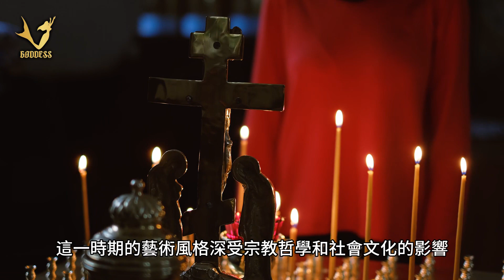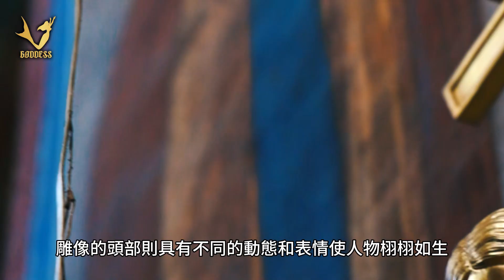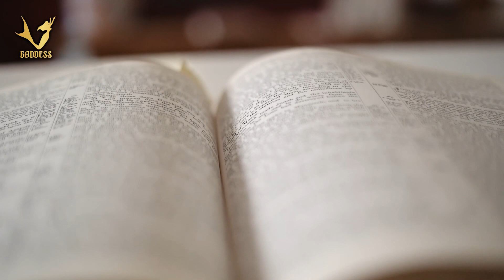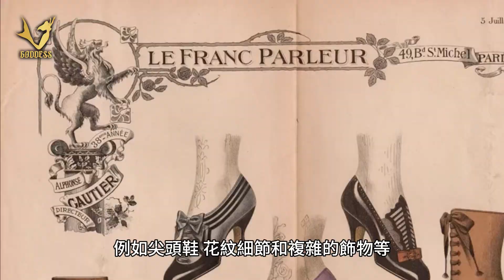哥特藝術:黑暗與宗教的美麗風格，帶領次文化流行與美感Gothic Art: The beautiful style of darkness and religion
哥特藝術是中世紀時期歐洲藝術的一個重要流派，其發展跨越了12世紀至16世紀。這一時期的藝術風格深受宗教、哲學和社會文化的影響，展現出對神秘、超自然和虔誠信仰的追求。哥特藝術在建築、雕塑、繪畫等領域都有顯著的成就，對後世的藝術發展產生了深遠的影響。但哥特藝術不只是歷史上的風格，現代的哥特文化在音樂方面有著顯著的表現。

Gothic art is an important genre of European art during the medieval period, spanning from the 12th to the 16th century. Influenced deeply by religion, philosophy, and social culture of the time, this artistic style reflects the pursuit of mystery, the supernatural, and devout faith. Gothic art has made significant achievements in architecture, sculpture, painting, and other fields, exerting profound influence on the subsequent development of art. But Gothic art is not merely a historical style; modern Gothic culture has significant manifestations, particularly in music.

感謝女神科網提供音樂
【黑暗之祭Darkness Invocation】暗黑音樂Dark music．金屬音樂Metal vibes．無廣告音樂Ad-free music